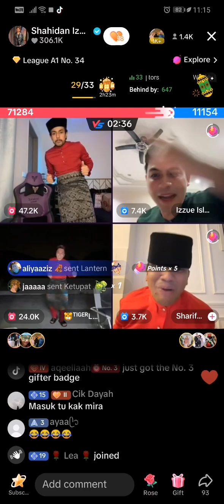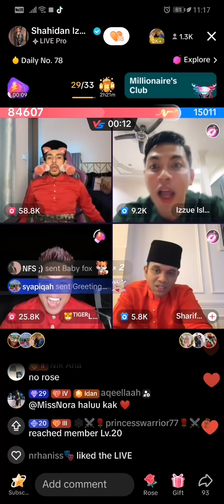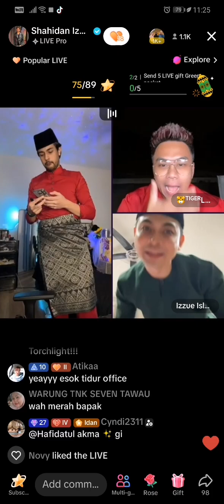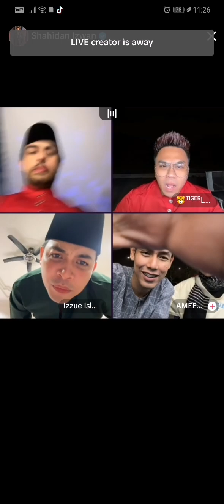10.3.2024 Live Shahidan, Izzue, Labu, Sharif..Last part